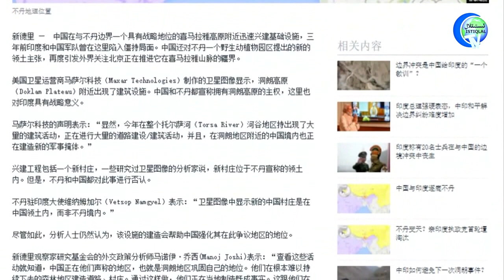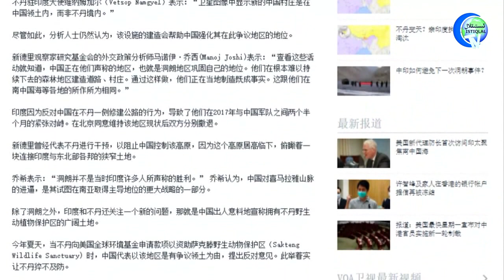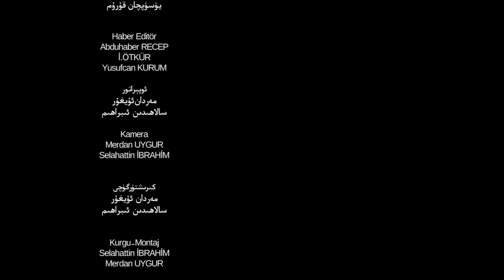ئىستىقلال كۈندىلىك خەۋەرلىرى 2020-12-07، خىتاي بىلەن تۈزۈلگەن بەش پىلان توختىتىۋېتىلدى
ئىستىقلال كۈندىلىك خەۋەرلىرى 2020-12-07، ئامېرىكا خىتاي بىلەن تۈزگەن بەش تۈرلۈك پىلاننى بىراقلا ئەمەلدىن قالدۇردى
Istiqlal Kundilik Xewerliri 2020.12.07 / Amérika Xitay Bilen Tüzgen Besh Türlük Pilanni Biraqla Emeldin Qaldurdi